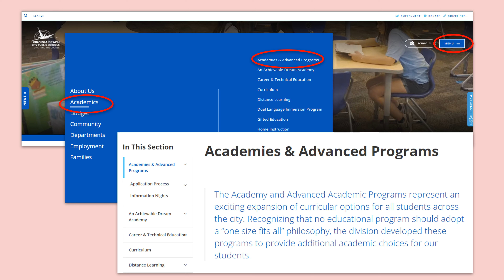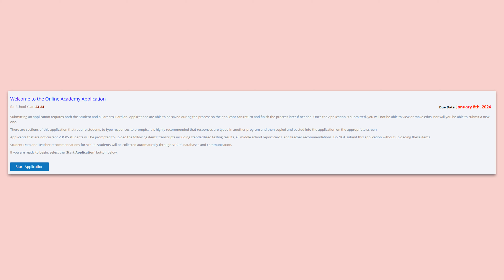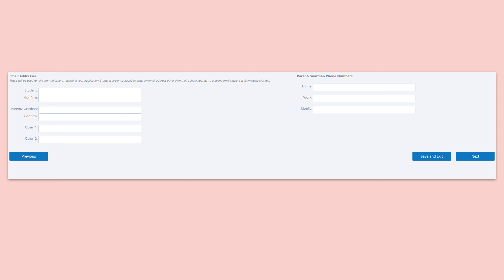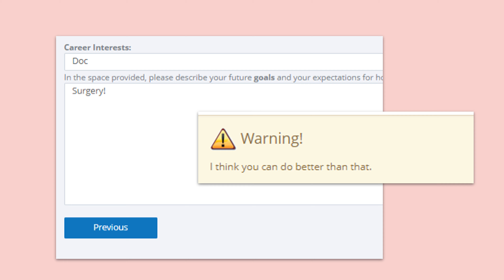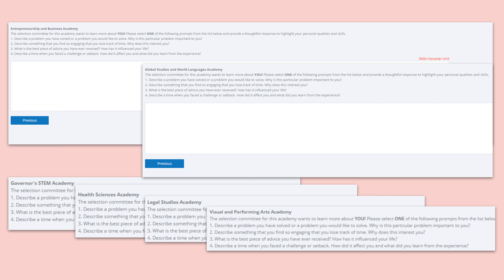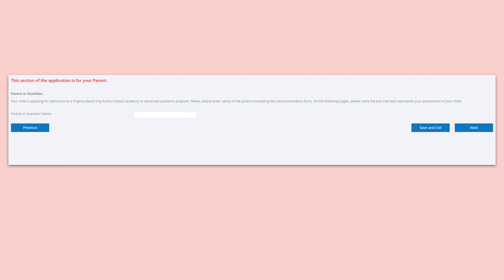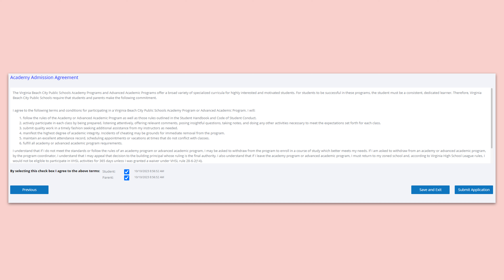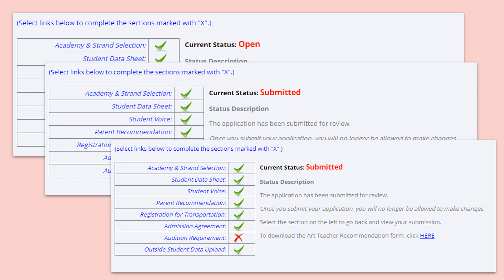HOW TO VIDEO for the 2023-2024 VBCPS Academy Application